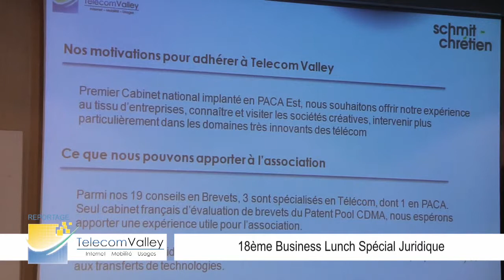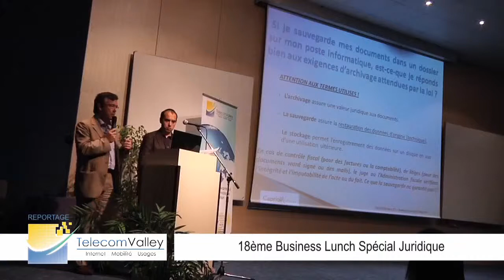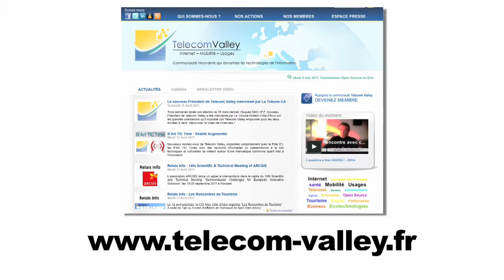Business Lunch Telecom Valley - Mai 2011